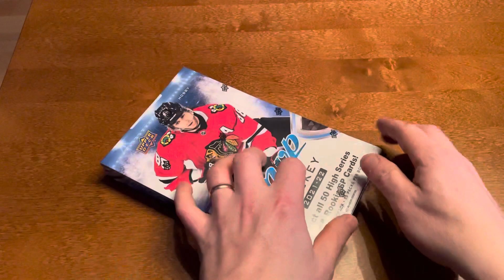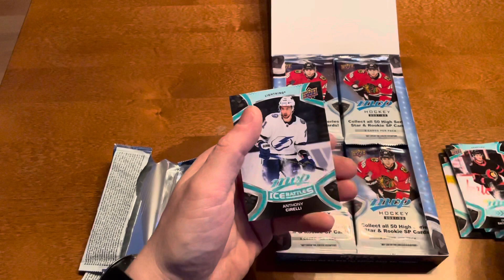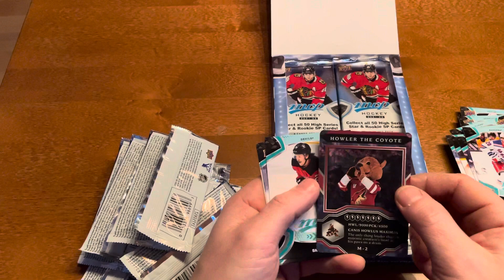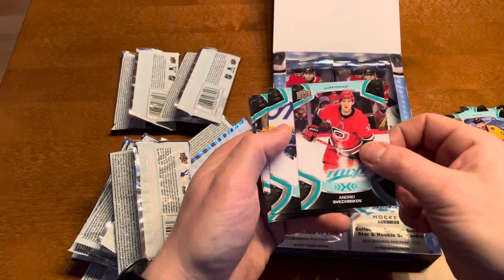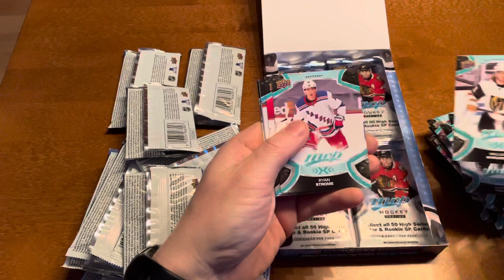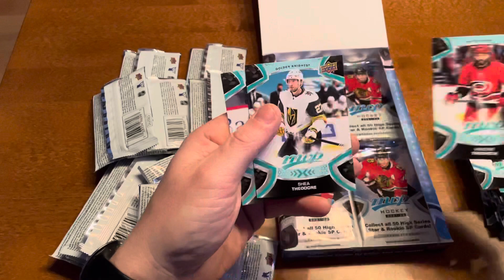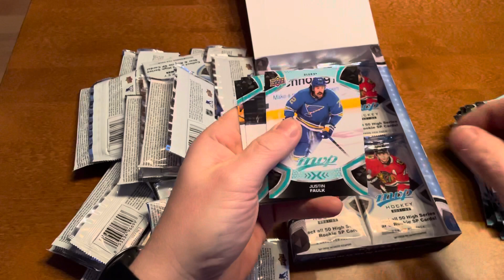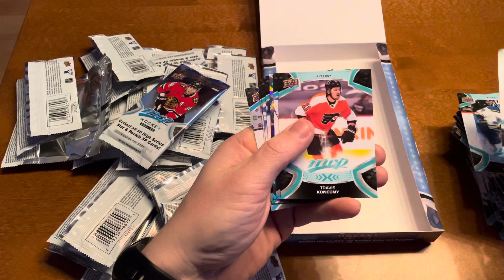Unbox ud mvp 2021-22 hockey hobby box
Open ud mvp hockey hobby box 2021-22